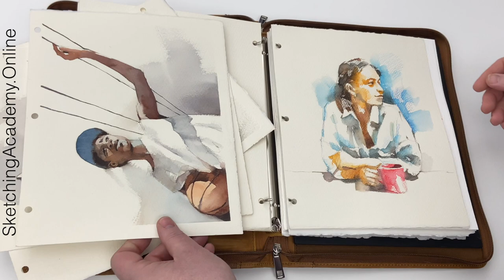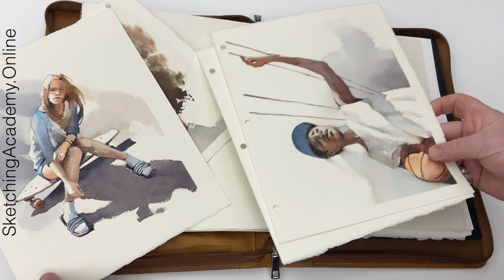Human Sketching by Michael Solovyev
For online courses, watercolor materials, videos with subtitles, Facebook and Instagram profiles, paintings for sale, Zoom demo and workshop schedules and much more, explore my other pages